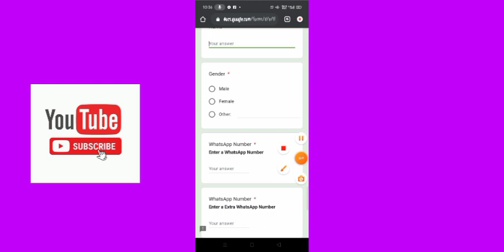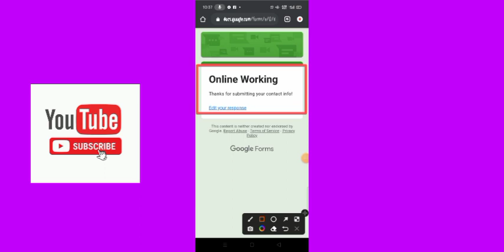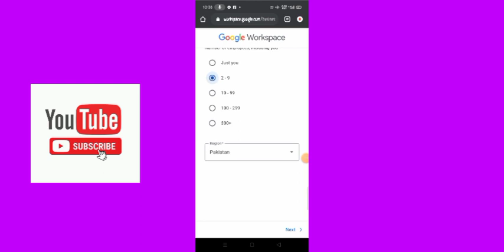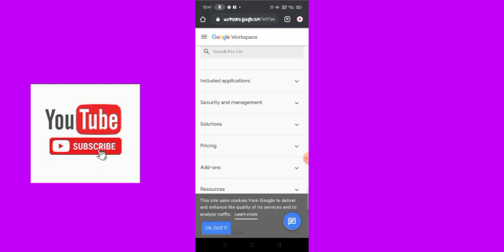online work without investment